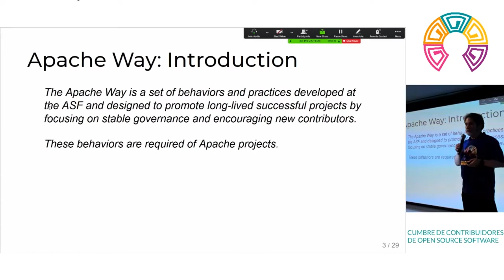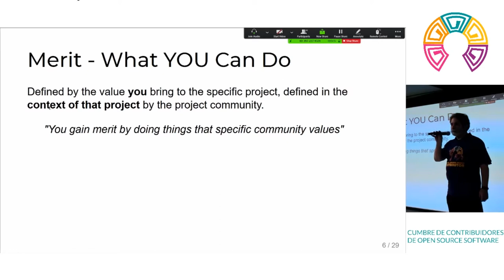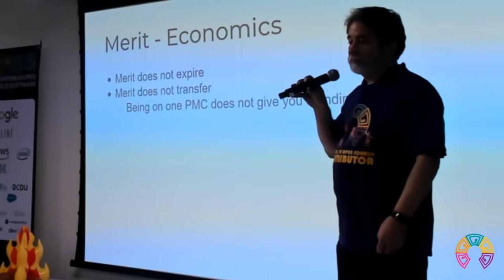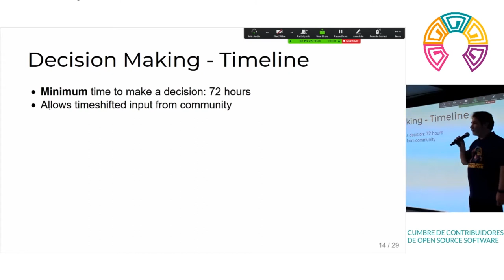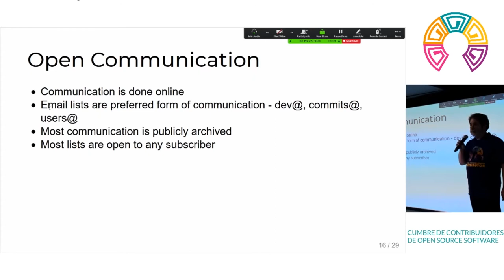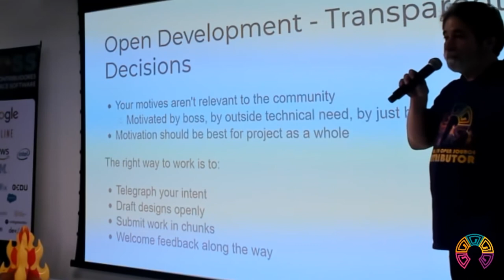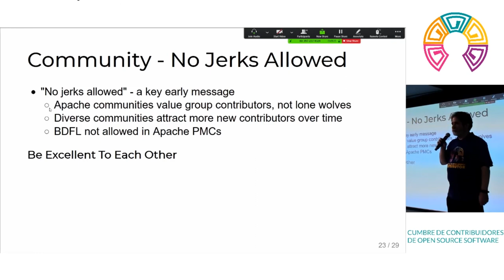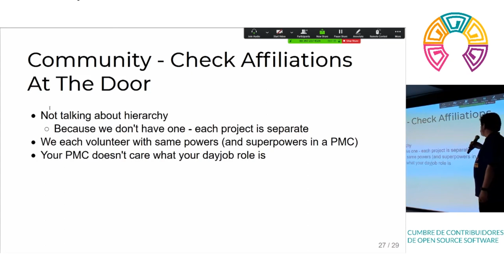CCOSS - The Apache Way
This talk will highlight six principles upon which the ASF is based, show what each means, and how each are applied to projects that are at the ASF.

Core phrases covered by the talk: ""community over code"", ""meritocracy"", ""consensus"", and ""If it didn't happen on a mailing list, it didn't happen"".

Ponente: Sam Ruby